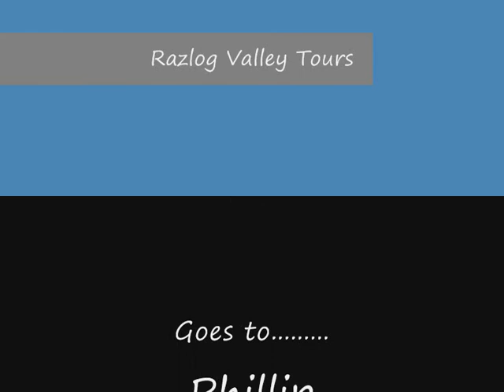Phillip & Friends 6th Aug. 2010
The wettest so far. what a great day!!!